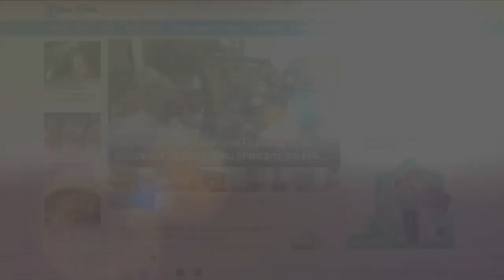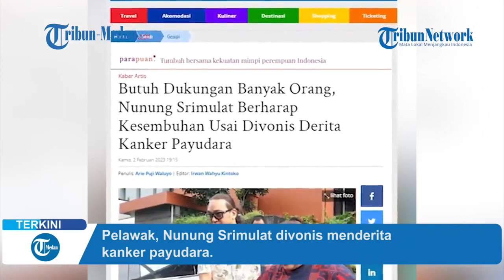Nunung Divonis Kanker Payudara, Diketahui Saat Dirinya Memiliki Kebiasaan Ini Setiap Pagi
Pelawak, Nunung Srimulat divonis menderita kanker payudara pada Selasa (31/1/2023).

Nunung mengaku syok mengetahui kabar tersebut hingga membuat dirinya terus menangis.

Ia pun berharap segera sembuh dari penyakit yang diidapnya.